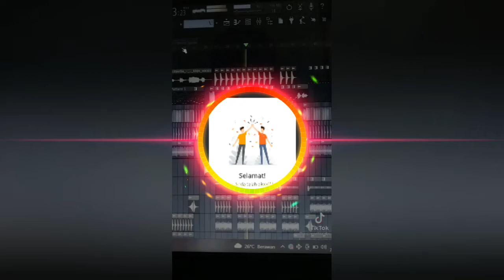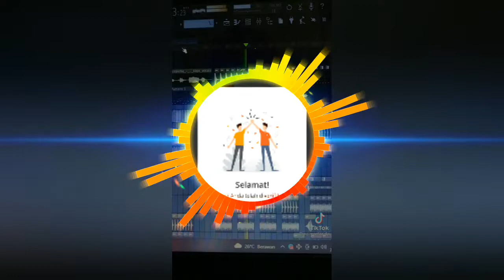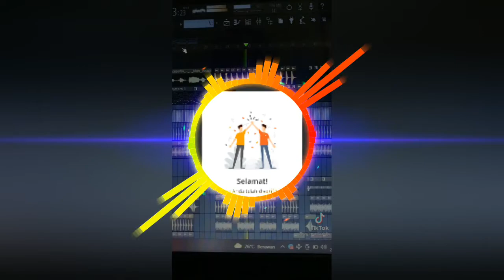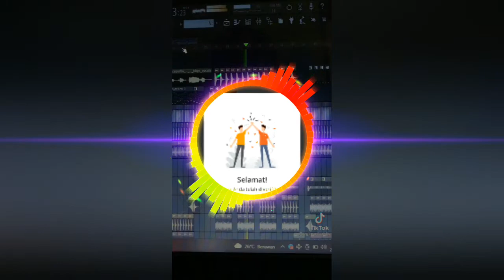Alan Walker - Faded (Official Music Video)